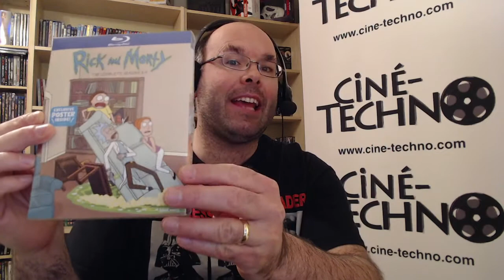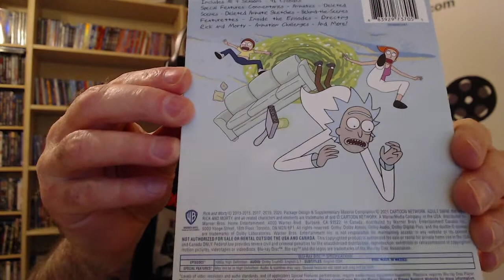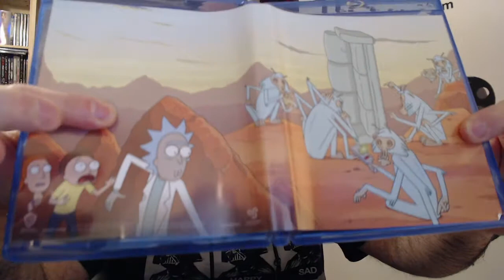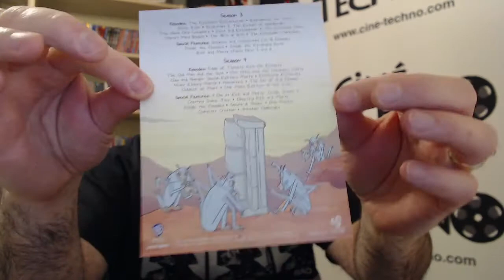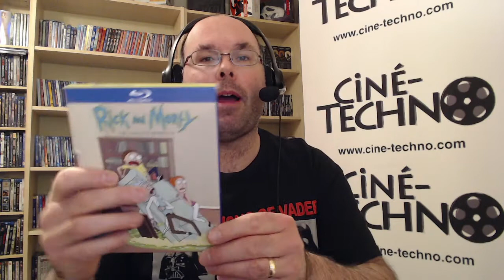Présentation (unboxing) du coffret Rick and Morty: Season 1-4 en Blu-ray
Présentation (unboxing) du coffret Rick and Morty: Season 1-4 en Blu-ray.  Créé par Dan Harmon & Justin Roiland, il met en vedette les voix anglaises de Justin Roiland, Chris Parnell, Spencer Grammer et Sarah Chalke.  Distribué par Warner Bros et disponible dès le 2 mars 2021.

Rick est un scientifique âgé et déséquilibré qui a récemment renoué avec sa famille. Il passe le plus clair de son temps à entraîner son petit-fils Morty dans des aventures extraordinaires et dangereuses, à travers l'espace et dans des univers parallèles. Ajoutés à la vie de famille déjà instable de Morty, ces événements n'amènent qu'un surcroît de stress pour Morty, à la maison et au collège.